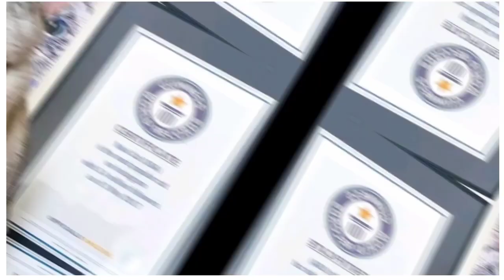دُنیا کے امیر عیاش جانور|| World most richest animals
In this video you will get to know about worlds most richest animals who are well known by their wealth 🤑|| This channel is all about new things around the world , viral facts, strange facts, scarry facts,  and new educational facts 💯, must subscribe for daily new information about the world , subscribe: Stranger World.